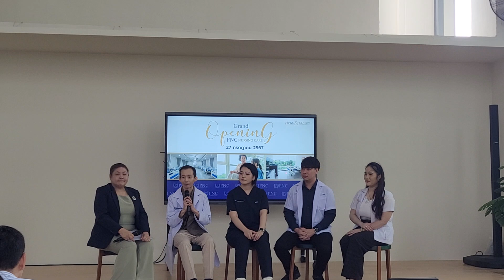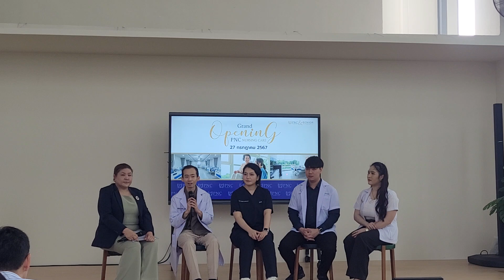PNC Nursing Care จัดเสวนาปัญหาสุขภาพของผู้สูงวัยและโรคที่เกิดกับผู้สูงอายุ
Grand Opening ! PNC Nursing Care ตอบโจทย์สังคมผู้สูงอายุ🎊🎊🎊
พื้นที่ปลอดภัยที่จะช่วยดูแลและเสริมสร้างคุณภาพชีวิตให้ผู้สูงวัยแบบครบวงจร
วันเสาร์ที่ 27 กรกฎาคม 2567 เวลา 10.00 – 18.00 น.
ภายในงานมีกิจกรรมดีๆให้ร่วมสนุกมากมาย อาทิเช่น
😍รับคำปรึกษาจากแพทย์เฉพาะทาง แพทย์เวชศาสตร์ชะลอวัย พร้อมด้วยแพทย์แผนไทย แผนจีน
😍กิจกรรมกายภาพบำบัด จากนักกายภาพบำบัดเฉพาะทาง
😍บริการตรวจสุขภาพ Electro Interstitial(EIS) จากทีมแพทย์เฉพาะทาง

 โดย นางสาวแรมรุ้ง วรวัธ อธิบดีกรมกิจการผู้สูงอายุ ให้เกียรติเป็นประธานเปิดงาน พร้อมด้วย คุณศิริญา เทพเจริญ ประธานบริหาร พานาซี เมดิคอล เซ็นเตอร์ และ PNC Nursing Care , พว.นิตยา ชไนศวรรค์ ประธานบริหาร เอจี้ฮีโร่ ผู้เชี่ยวชาญในธุรกิจดูแลผู้สูงอายุมานานกว่า 20 ปี ซึ่งเข้ามาบริหารในส่วนงานดูแลผู้สูงอายุ พร้อมด้วย รศ.ดร.นพ. กำพล ศรีวัฒนกุล , นพ.สุจิตร์ บัญญัติ
ปิยพจน์ และ คุณยาย แต๋ว อุษา เสมค า หรือ อาม่าเหม้งจู จากภาพยนตร์ "หลานม่า" นักแสดงอาวุโสจากภาพยนตร์เรื่อง "หลานม่า" ภาพยนตร์ไทยที่ท ารายได้ทะลุพันล้านบาทจากการเปิดฉายทั่วเอเซีย ได้มาร่วมเปิดตัวศูนย์ดูแลผู้สูงอายุ "PNC Nursing Care" และร่วม เสวนาถึงปัญหาสุขภาพของผู้สูงวัย และโรคที่เกิดกับผู้สูงอายุ ในงานครั้งนี้ด้วย